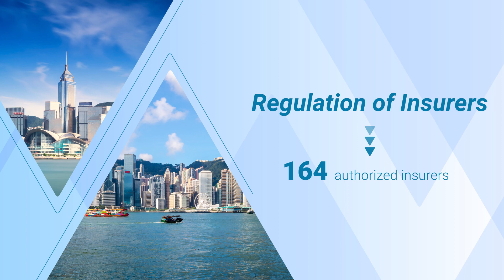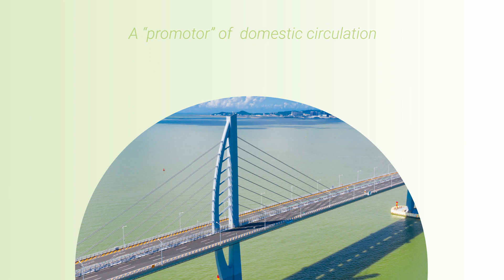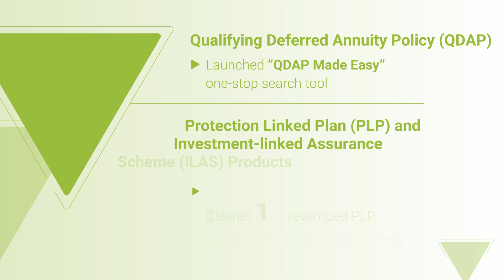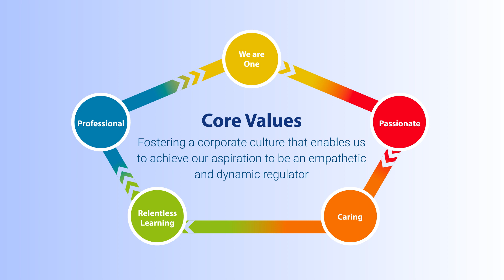Insurance Authority's Annual Report 2022-23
The Insurance Authority published its Annual Report 2022-23 titled "Strive for Success in the New Chapter".